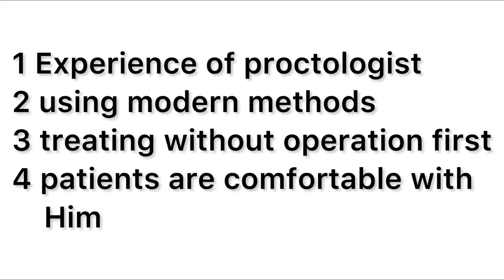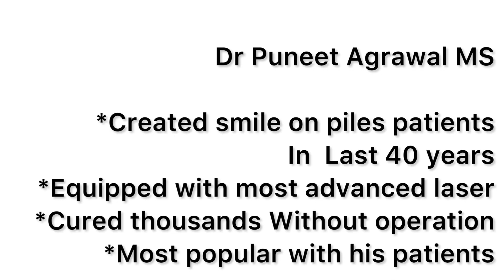Piles बवासीर How to choose the best doctor for piles? How to choose specialist doctor for piles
How to choose the best doctor for your piles conditions?  How to choose a specialist doctor
How do I find a high rated doctor? piles treatment at home in hindi by doctor
If you know any doctor, nurse or health worker try to find out name of right doctor. You may ask in local social groups also. Take advice from your friends, relatives etc for proper selection of your doctor.
If you have piles find best piles doctor near me and best piles clinic and hospital

Qualities of a good doctor:
1 Rich experience of the subject
2. well qualified, having proper registration in medical council
3. Equipped with latest instruments
4. Performing new techniques of operations
5. Giving attention to your complaints, investing his time listening you
6. have a friendly face with smile
7. Having good communication skills
8. Always try to heal the problem without operation
9. Not advising costly investigation which are not required
10. Reviews are good which look original
11. Popular with his patients

What doctors have the best quality of life?
Why is it so hard to find a good doctor?
How do I make sure my doctor takes me seriously?
How do you know if a doctor is a good doctor?

Dr Puneet Agrawal MS
Proctologist
40 years of experienc
equipped with most modern laser machine and laparoscope
Curing most of his patients without operation
Most popular among his patients

See my all videos related with piles